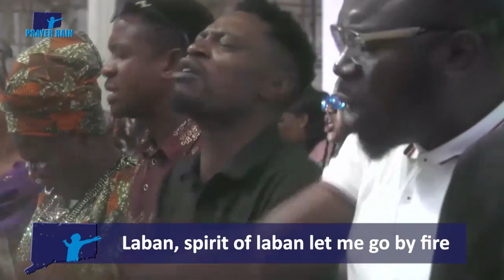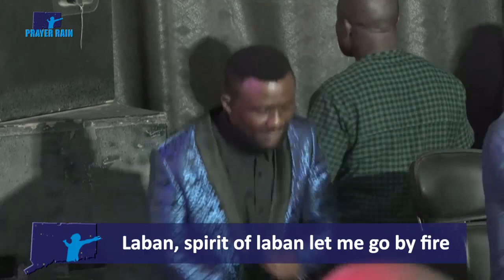PRAYER RAIN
Every power of your foundation wrestling with your greatness, I break you out by fire || Prayer Rain || 21st June 2023 || 5:30 Am Daily!